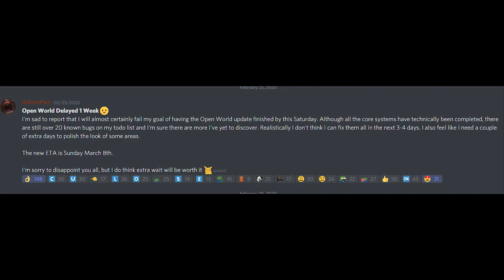Dead Frontier 2 | Will This Be Its Comeback?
I really hope the open world is a huge success. Been craving for another great open zombie world!

Music | Myuu - Take A Chance

Outro: Mr. Chase Ichiko Nato

Computer Specs:
Gtx 1070
2 TB HDD
526 GB SSD
16 GB RAM